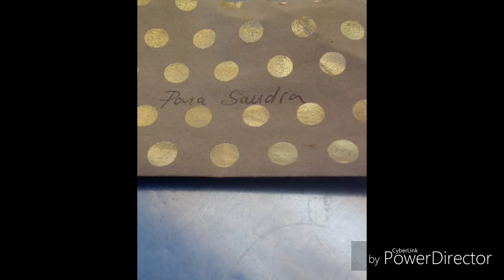Najo pa la kelly F JULIO DONOSO